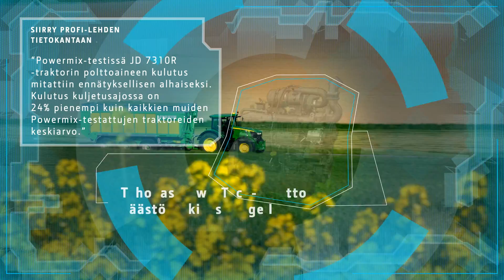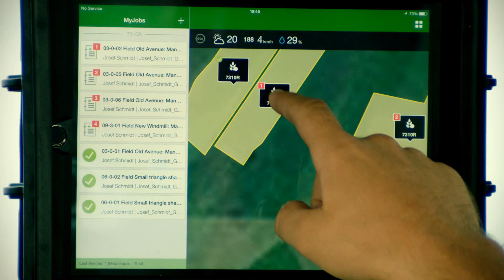John Deere 7R-sarja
John Deere 7R-sarjan traktoreissa on järeästi mitoitettu nostolaite ja suorituskykyinen hydrauliikka isojen työkoneiden tarpeisiin.